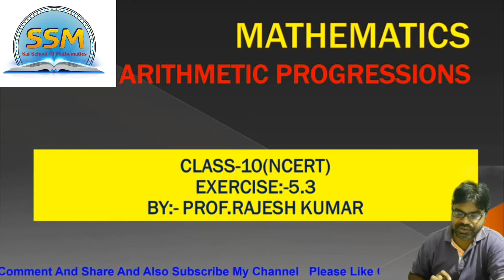NCERT Solution Class 10 Ex 5.3 (Q4 to 10)│Arithmetic Progressions │class 10 Math│Math by Rajesh Sir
Join our Telegram Channel for live class, study material and doubt clearing session
Mobile App Live classes II Online test II Study Material I Video Lecture
I am Rajesh kumar(BE,MTech) CEO and Founder of sai school of mathematics coaching class for 8 to 12,IIT-JE ,NDA,BTech,NTSE,KVPY. Welcome to our you-tube channel ssmbyrajeshsir.
In this lecture i delivered the lecture based on NCERT class 10 maths. In this lecture i explain the exercise 5.3 of Arithmetic Progression of class 10 NCERT. In this lecture solve the question based on nth no. of arithmetic progression and find first term a , common difference d ,number of terms n and sum of AP .Next class of NCERT series of class 10 maths i explain exercise 5.3